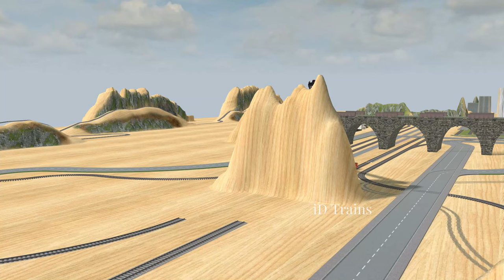Big and Small Trains Get Lost-Train Animation Film II Eps 116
Large and Small Trains Get Lost While Delivering Goods and Are Saved by Local Residents
video by:
3d train studio-wondershare filmora